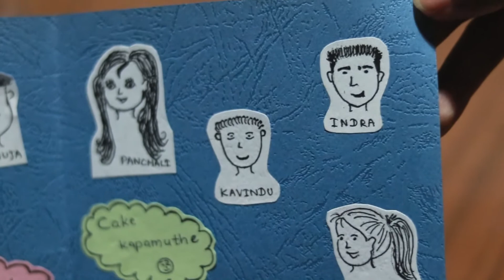Birth day Party at our Medical Faculty (Welcome Home, Radical Face)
Happy Birthday PK
Pasan Kavinda, Also known as "PK", "KAKA" was our clinical Guardian for about 3 years. Since we are doing professorial appointments now, we all are divided but we got together one last time for his birth day.